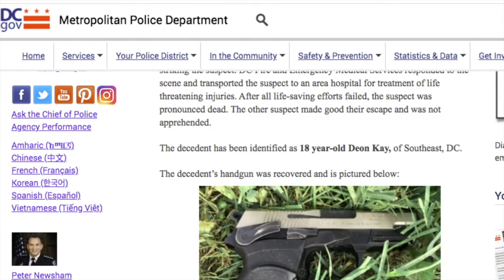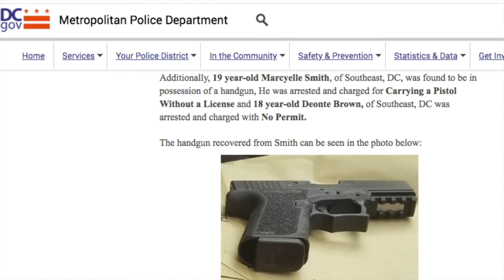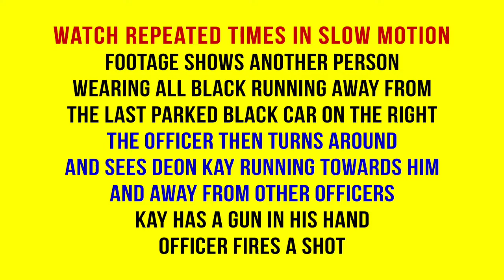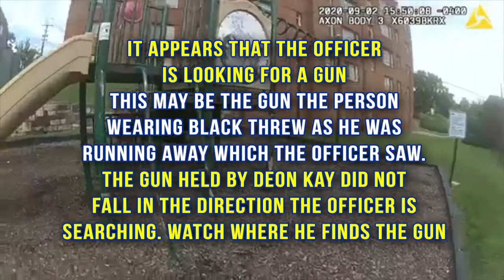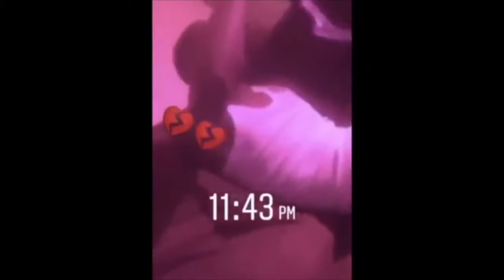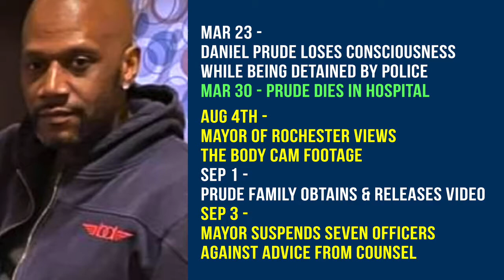What happened to DEON KAY when Police shot & killed him in DC plus update on DANIEL PRUDE case in NY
Deon Kay - begins 0:05
Daniel Prude - begins 17:20
Police shot and killed an 18-year-old Black teenager in Southeast Washington, DC on Wednesday Sept2, 2020. Police claimed Deon Kay had brandished a gun before they shot him. The police released the body cam footage of the incident on Thursday. See the full bodycam footage.
Update on DANIEL PRUDE case in Rochester
The Mayor suspended 7 officers. Listen to her explain why it took her over 155 days to take action.
to see the update without waiting please click here on the blue time stamp link 17:20